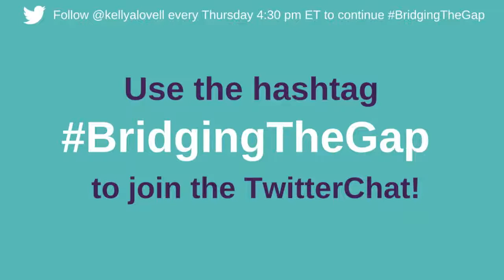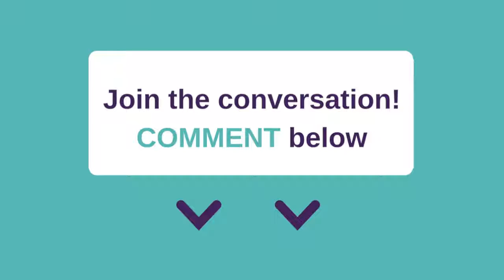BridgingTheGap: How to Grow a Business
This week, Kelly Lovell joins with the CEO of Impact Communications and founder of GroYour Biz, Barbara Mowat, to share insights on how to grow your business.

What do YOU think? Use the hashtag BridgingTheGap to share your thoughts in the Twitter Chat every Thursday at 4:30 pm EST!

ABOUT BARBARA MOWAT

Barbara is an international leader in the development of SME enterprises, with a special emphasis on women.

She is CEO of Impact Communications, a multi-faceted consulting company, as well as the founder of GroYourBiz, an initiative that brings a tactical approach to meeting the needs of women business owners of all ages.